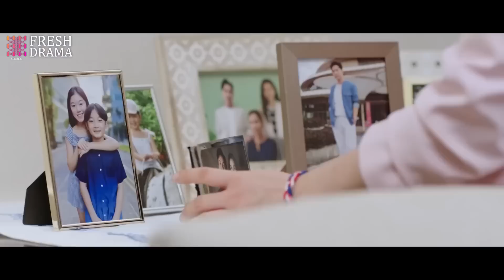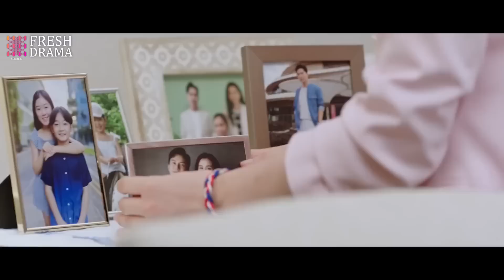【Multi-sub】She's My Desire EP24 -End | Wang Guanyi, Liu Sichen | CDrama Base